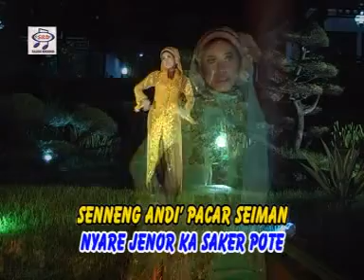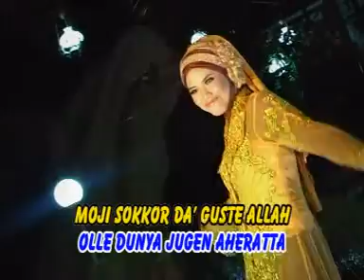Nova Soraya - Sabulan Aggi | Dangdut [OFFICIAL]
Album : Gambus Assalam
Artis : Nova Soraya
Telkomsel : Ketik SGIAZ Kirim Ke 1212
Indosat : Ketik SET 53085979 Kirim Ke 808
XL&AXIS : Ketik 35200773 Kirim Ke 1818
THREE (3) : Ketik 1001160 Kirim Ke 1212
Produksi : Sandi Records